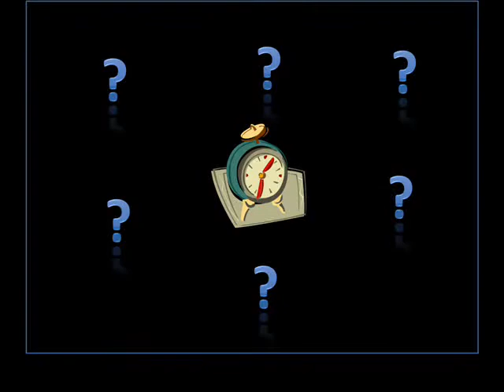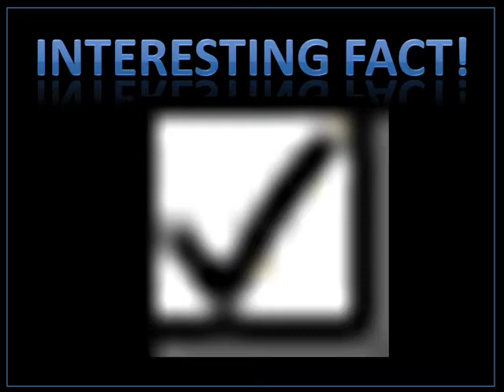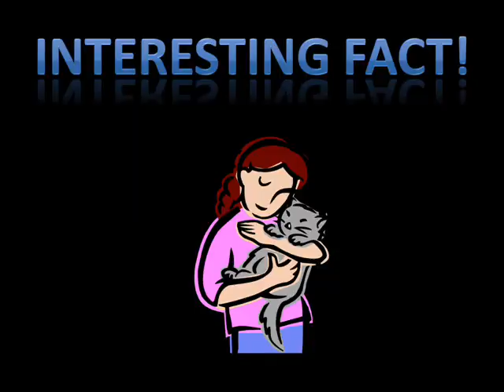John Knox Documentary (Fixed)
A school project for social studies class. A mini documentary about John Knox. This video was further edited so the sideways filming (wasn't me) has been mostly eliminated. Enjoy!